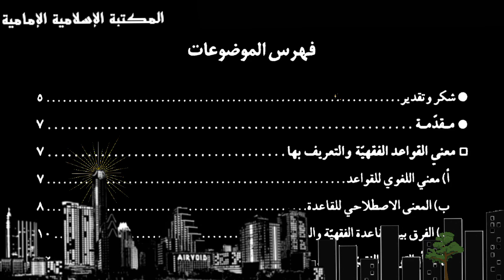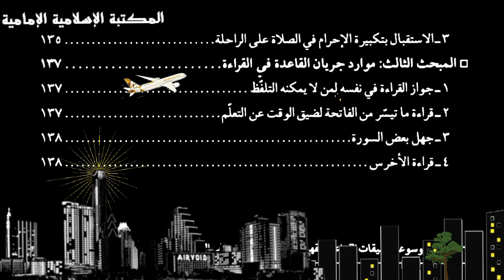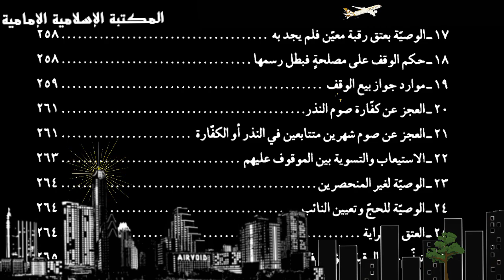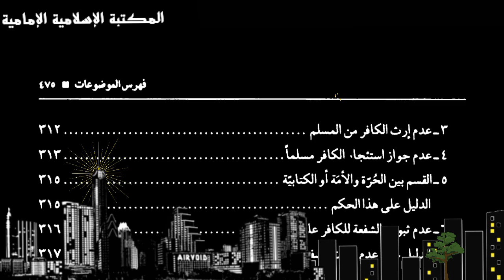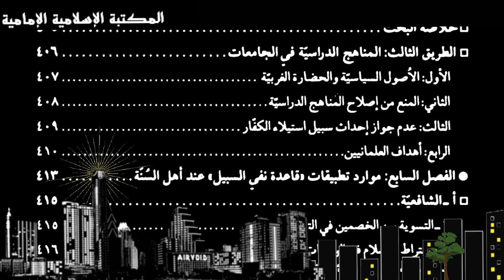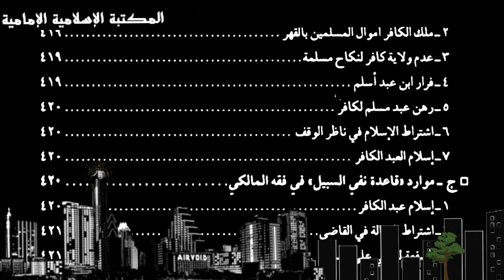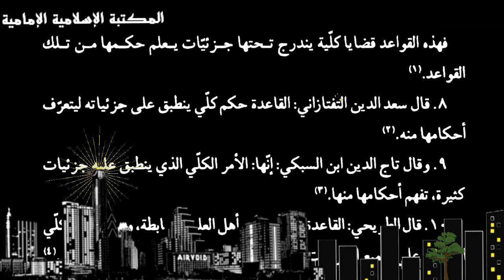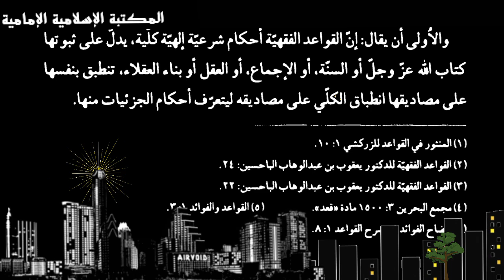تنزيل كتاب📘 موسوعة تطبيقات القواعد الفقهية - الشيخ علي السعيدي.pdf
رابط التنزيل 💾 بصيغة pdf

( ثلاثة مجلدات مضغوطة )